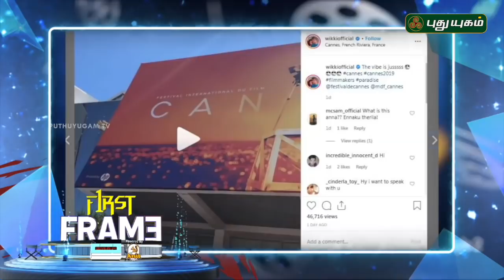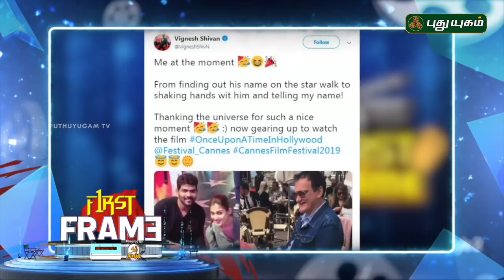Rashmika Mandanna In Vijay's 'Thalapathy 64'? | First Frame | 22/05/2019